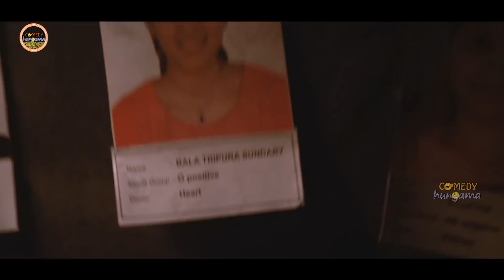Saptagiri Ultimate Movie Comedy Scene | Comedy Hungama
Watch And Enjoy Saptagiri Ultimate Movie Comedy Scene | Comedy Hungama